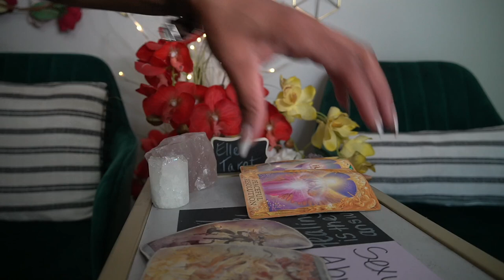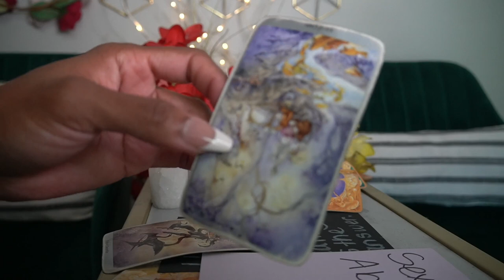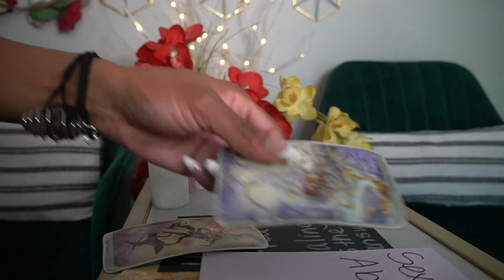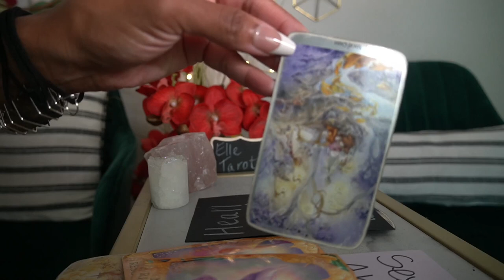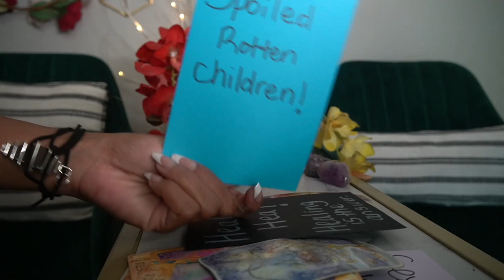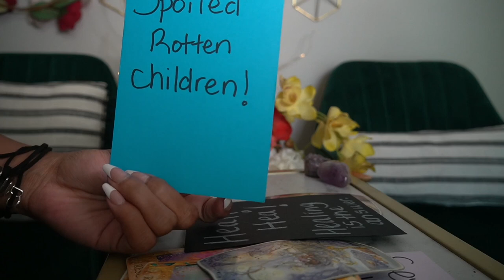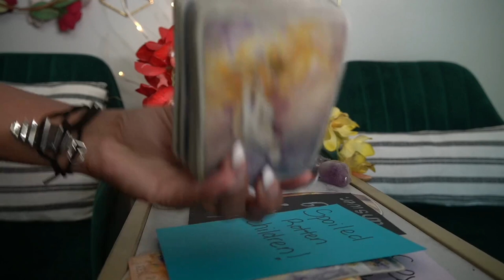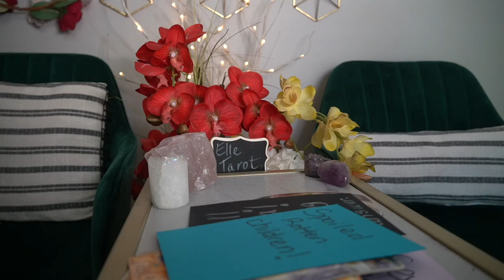CANCER SEPT '21 THIS IS DEEP WOW